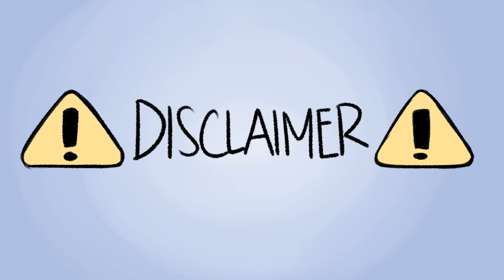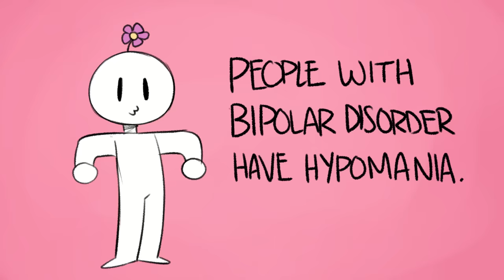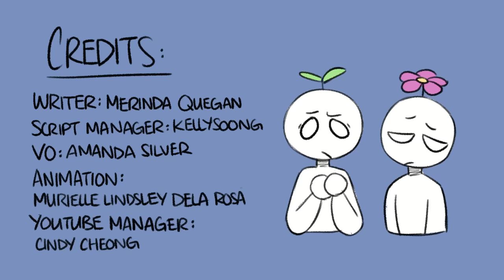Bipolar 1 VS Bipolar 2 Disorder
Bipolar disorder is a mental illness that affects your moods. A common misconception about bipolar disorder is that a person has frequent mood swings going from happy or positive to sad, angry, irritated, or other negative emotions almost without warning. But did you know that there are different types? Today, we are going to learn about the similarities and differences between bipolar 1 and bipolar 2 disorder.

If you want to learn more about bipolar disorder and the signs, you can check out this video

We're also partnered with BetterHelp, where you could get online counseling at an affordable rate. You must be 18+ :

Writer: Merinda Quegan
Script Manager: Kelly Soong
VO: Amanda Silvera
Animation: Murielle Lindsley Dela Rosa
YouTube Manager: Cindy Cheong

Grohol, J. M. (2016, May 17). Hypomanic episode symptoms. Psych Central.

National Center for Biotechnology Information. (2016, June). Table 11, DSM-IV to DSM-5 manic episode criteria comparison - DSM-5 changes - NCBI bookshelf.

National Institute of Mental Health. (n.d.). Bipolar Disorder.

WebMD. (2005, March 25). What are hypomania and mania in bipolar disorder?